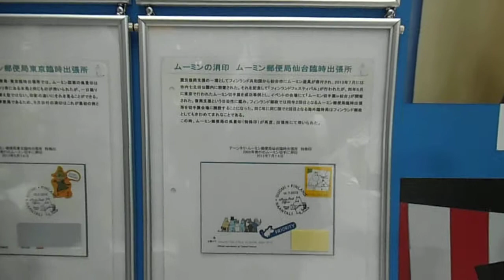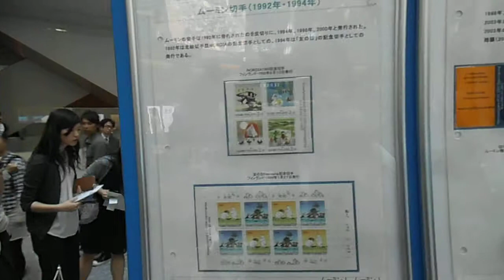DSCF4877KITTEムーミン切手発売イベント20150501外国の切手